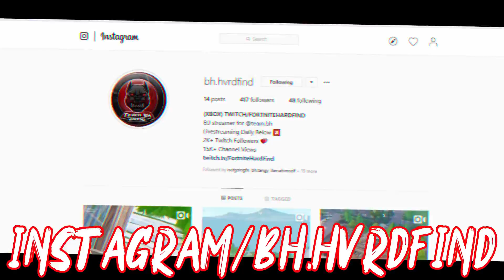Jzm Meet The New Solo Squad Legend...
lets go daily uploads!